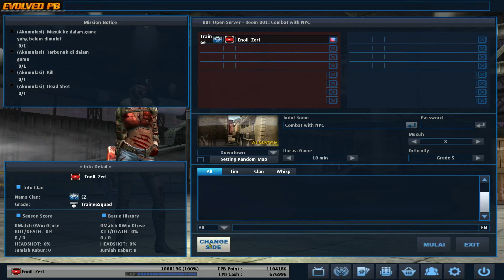PB Offline Infected Skin